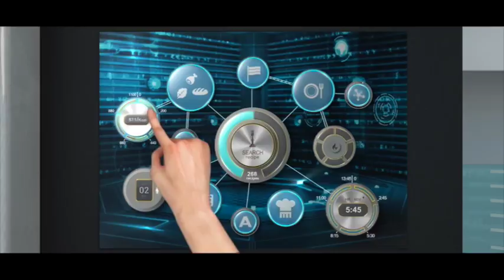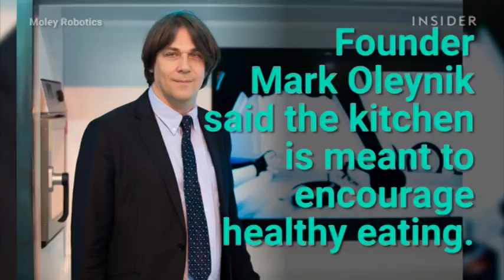iVNews Chef Robot Moley